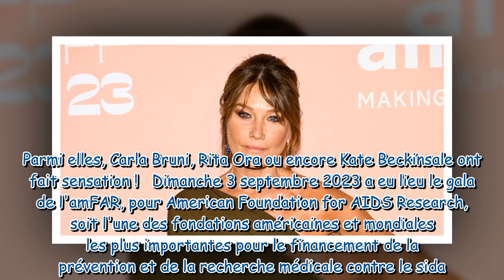Carla Bruni sculpturale l'épaule dénudée, Kate Beckinsale et Rita osent sur la transparence à Venise